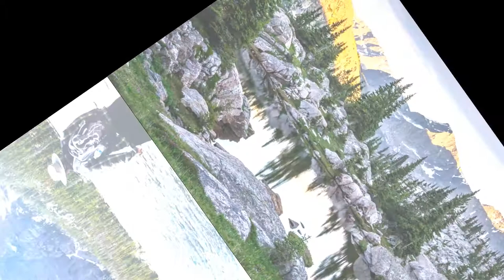Top 10 Best Colorado Tourist Attractions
Top 10 Best Colorado Tourist Attractions - Top 10 tourist attractions in Colorado. Explore sightseeing, travel destinations & fun things to do in Colorado at famous attractions like Garden of the Gods.